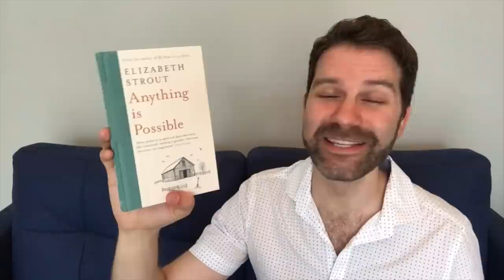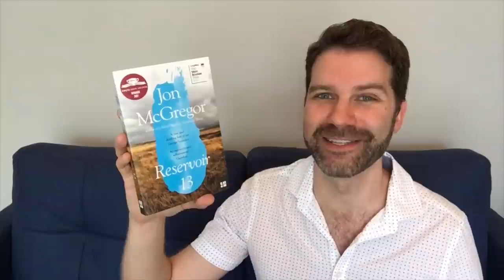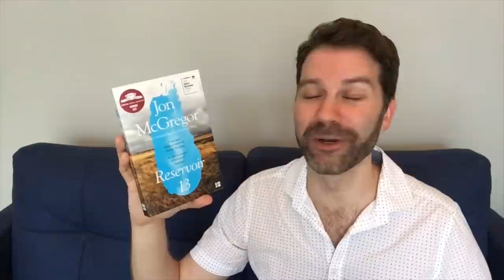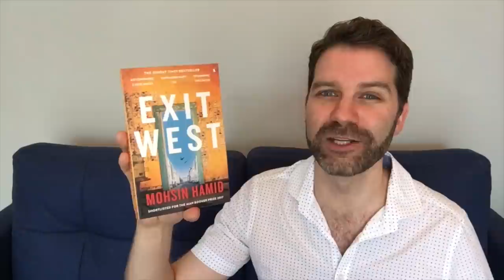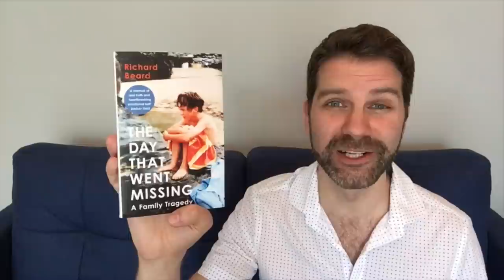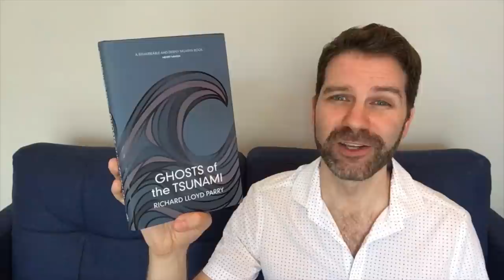Rathbones Folio Prize 2018 Shortlist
Chatting about the five novels and three non-fiction books nominated for this year's The Rathbones Folio Prize, plus the question of readability and literary vs commercial books. Click 'Show More' for more info and links.

Winner announced May 8th

The shortlisted books:

Once Upon a Time in the East by Xiaolu Guo
The Day That Went Missing by Richard Beard
Ghosts of the Tsunami by Richard Lloyd Parry